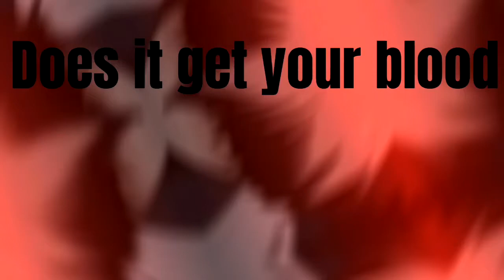tdtdtudtjd the glitch - Mep part 3 - Future arc Makoto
So um yeah very weird that a glitch happend sorry-

anyways me trying to make a mep part with video clips with Makoto from future arc lol- anywyas lemme just do something.

Full Mep: (not done)
Character: Makoto Neagi(but he doesn't look like a child)

Fandom: Future arc (Danganronpa 3)

Song: Angry too

Video clip credits:
-Danganronpa 3 : Future arc

anywyas enjoy the rets of your day/even/night